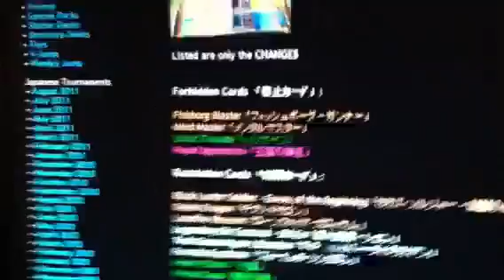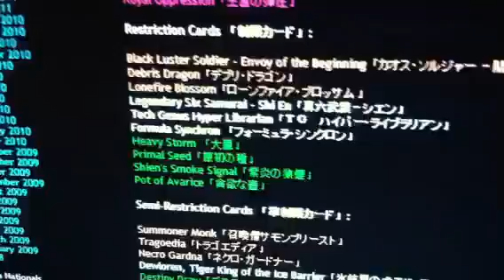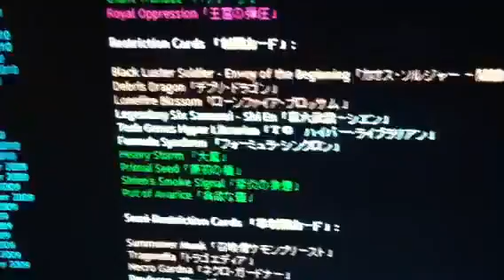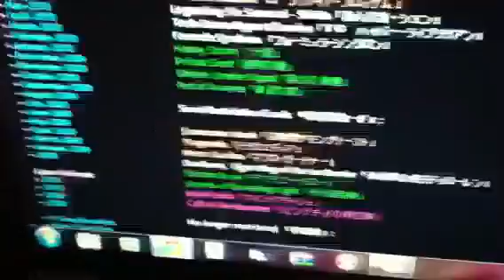September 1st Ban List 2011 Finally Announced